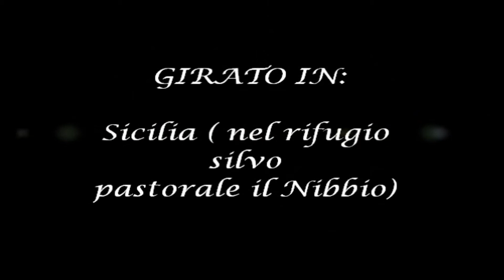CGA Production: Water Rocket (1° raduno di softair a Nicosia)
In questo video avrete modo di vedere un piccolo razzo ad acqua costruito per lo scopo finale di questo gioco. Se il video vi è stato di vostro gradimento cliccate un bel mi piace, grazie infinite.